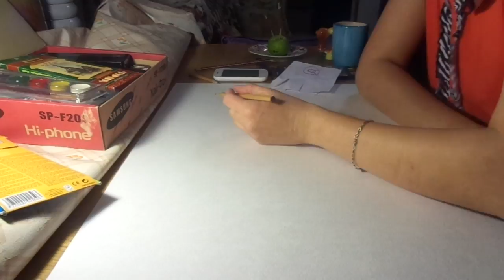ASMR от Лёли - рисую карандашами